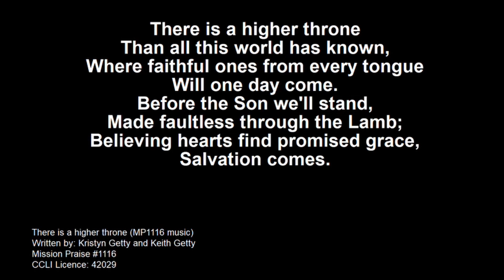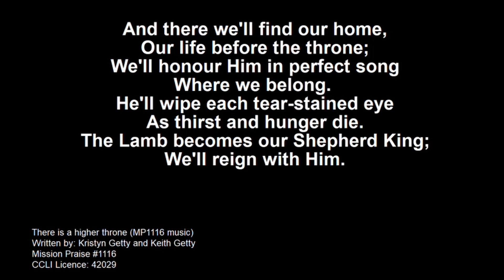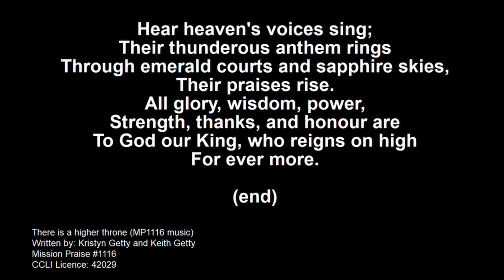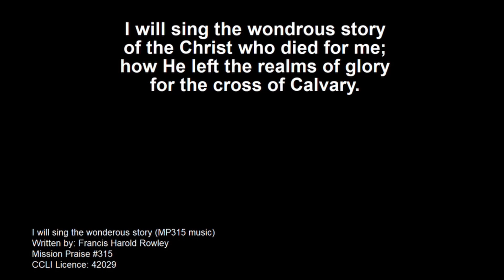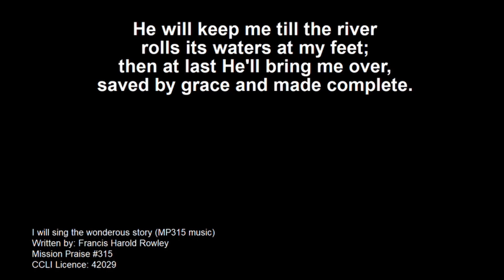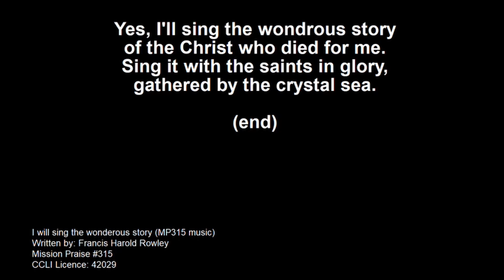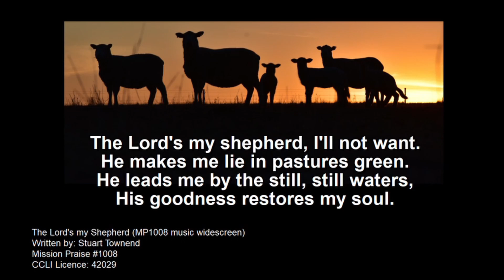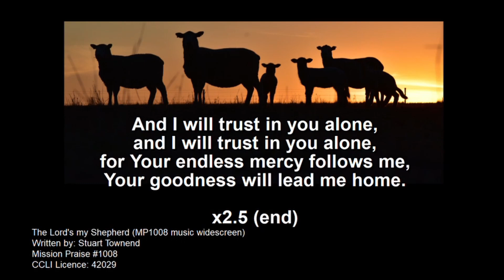Sunday 9th August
John 10:1-18
I am the good shepherd
Sermon from Steve Hagger